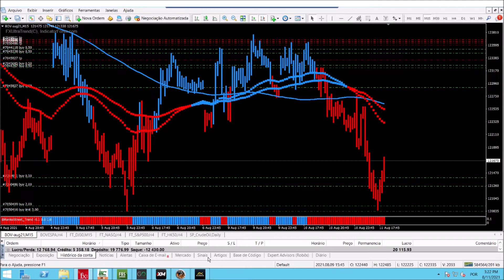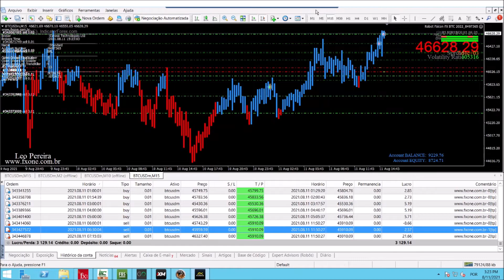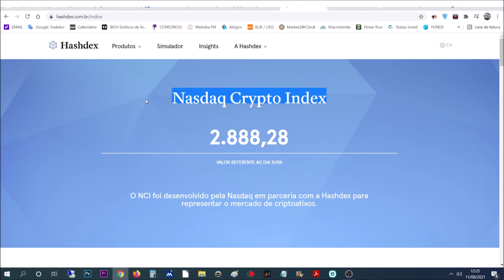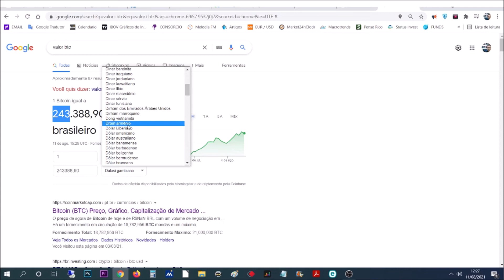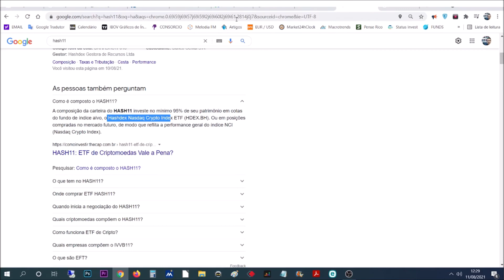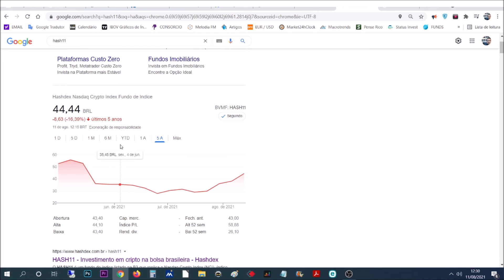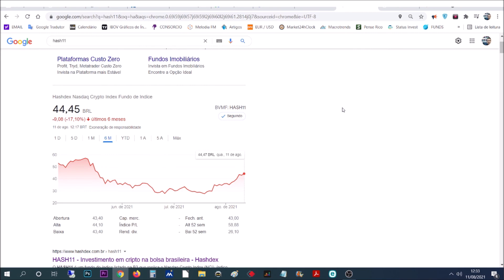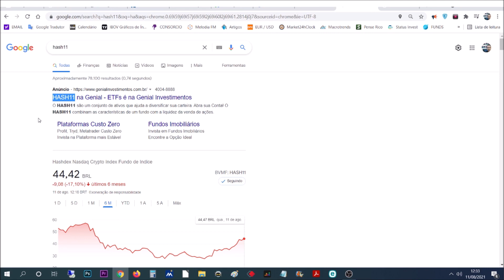O Melhor Fundo de Investimento a Longo Prazo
Robot Forex Premium 2021 + 3 Horas de Treinamento ao Vivo

tags ignore:
forex
forex trader
forex brasil
forex corretora
forex como funciona
forex social